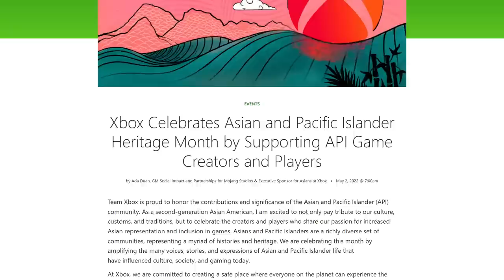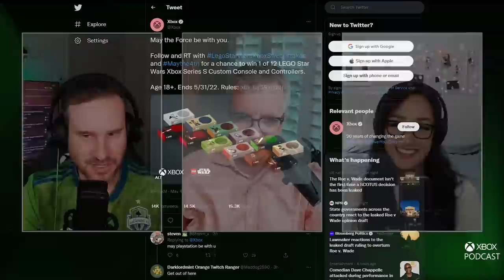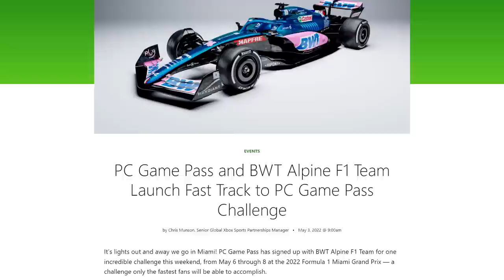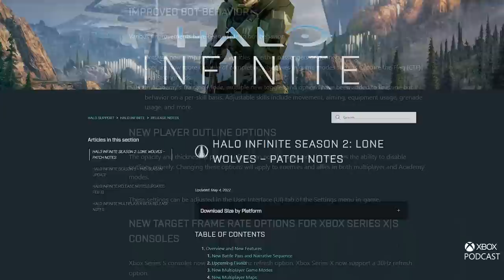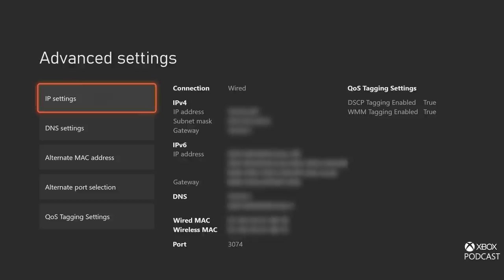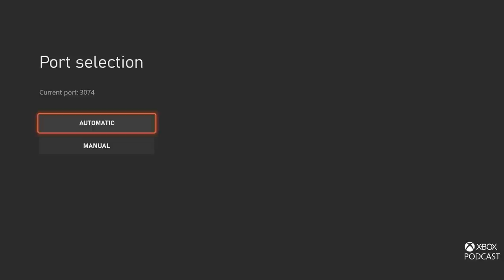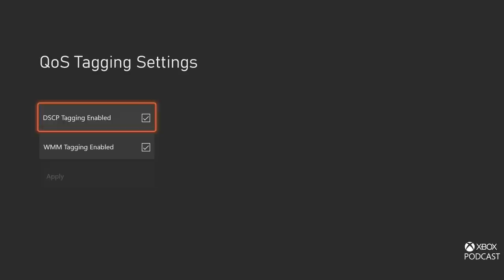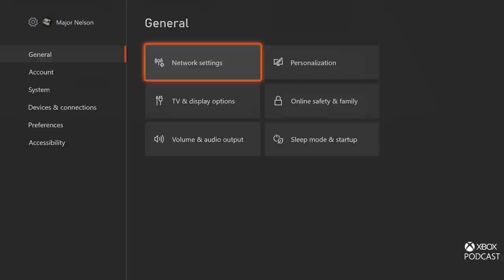Halo Infinite Season 2, Fortnite on iOS & Bugsnax cannibalism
Join Larry Hryb, Xbox's Major Nelson along with Rebecca Gordius and Jeff Rubenstein as they chat about what they are playing, the latest Xbox news of the week and more.

00:00 Show open
02:12 What we're playing
15:46 News & This Week on Xbox
25:00 Tom French, Halo Infinite season 2
41:04 Darrin Veit, Xbox system updates
54:06 Outro

Games discussed range from rated Everyone to Mature.